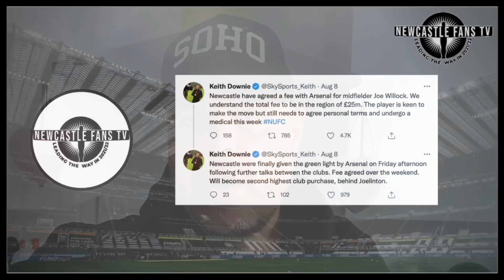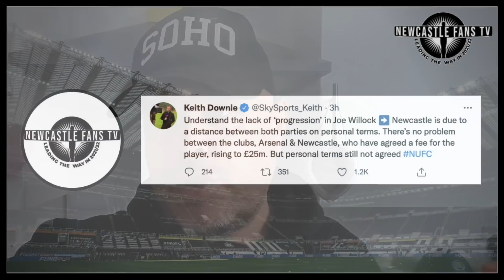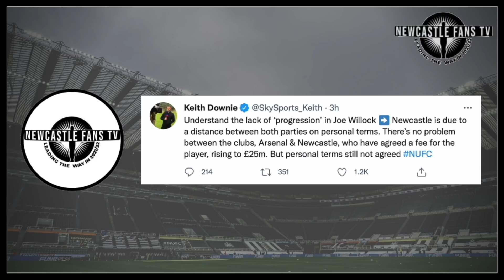WTF is going on with the Joe Willock transfer!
Newcastle United and Joe Willock are a distance apart on agreeing personal terms despite a fee being agreed with Arsenal for the midfielder, say Sky Sports. Lee reacts to the latest carry on with the Club and the draw for the second round of the Carabao Cup.

The Magpies are hoping to sign the 21-year-old in time for their season opener at the weekend against West Ham, after having a bid of £25m, including add-ons, accepted.

Willock has been Newcastle's number-one target all window following a successful loan spell in the second half of last season.

30 day free Amazon Prime
Amazon Audible
3 free months unlimited Amazon Music